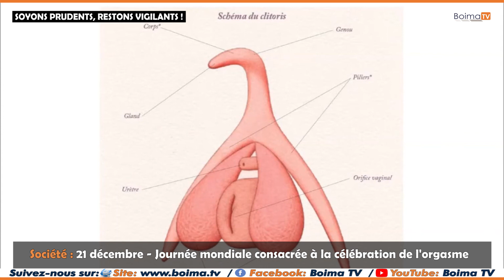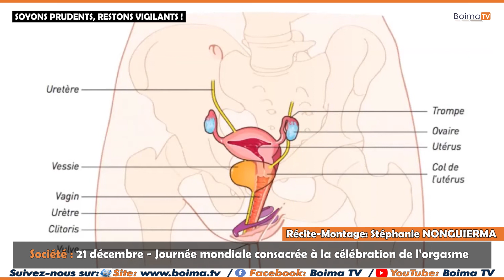21 Décembre - Journée mondiale consacrée à la célébration de l'orgasme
🇧🇫 | 🎥 21_DÉCEMBRE - JOURNÉE MONDIALE CONSACRÉ À LA CÉLÉBRATION DE L'ORGASME